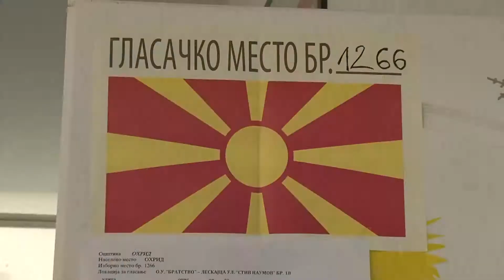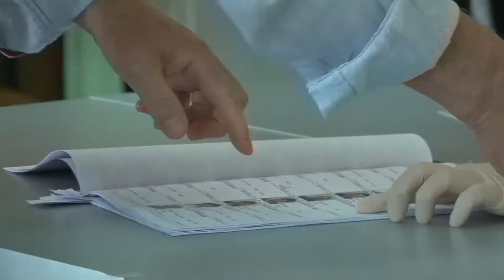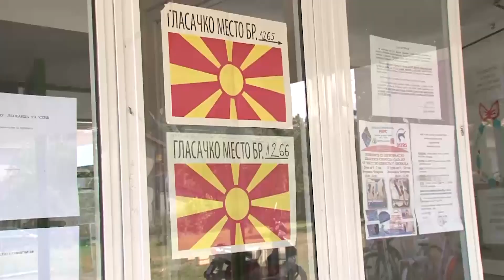Очекувања за локални избори во Северна Македонија